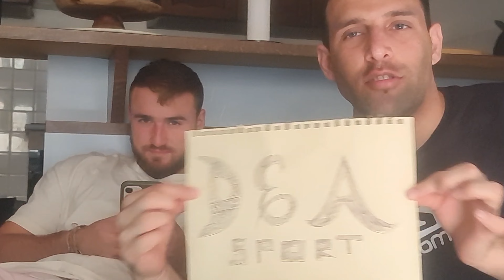D&T Sport "Idea Storming" Behind the Scene shorts.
In this video we will show you the moments when we came up with the idea of D&T Sport and our brain Storming activities.